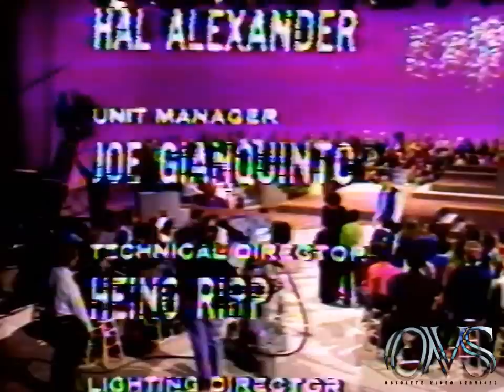KTLA-5 March 22, 1970 Harry & Lena Special.....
KTLA-5 March 22, 1970 Harry & Lena Special. all tapes are cleaned and baked before transfer. please keep in mind the quality Matters on condition of machines and how they were recorded plus tape stock Used. Also Many of These Recordings were Recorded Off Rabbit Ear Antenna, s Not Cable Tv Yet